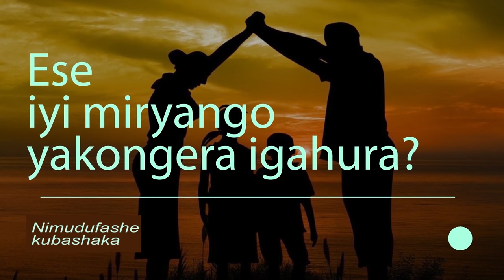Uwimana Chantal witwaga Kubwimana ararangisha umuryango we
Uwimana Chantal ni umwana ushakisha umuryango baburanye mu gihe cya Jenoside yakorewe Abatutsi mu Rwanda. Yari mu kigero cy'imyaka 3. Yibuka ko yabanaga na nyirakuru, yibuka ko mama we yitwa Beata. Yisanze mu kigo cya Croix-Rouge cyari i Kirehe, bavugaga ko babakuye mu nkambi ya Tanzaniya.
Afite imyotso myinshi mu rubavu no mu mugongo.
Uwimana Chantal afite agahinda ko kutamenya inkomoko ye.